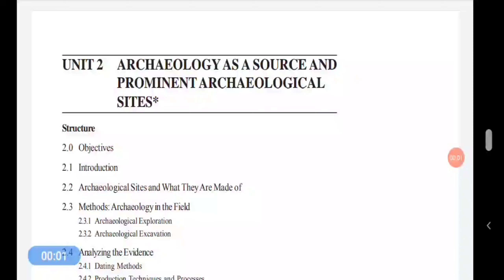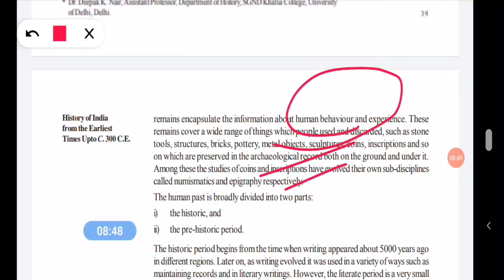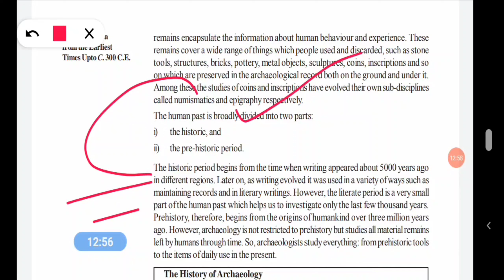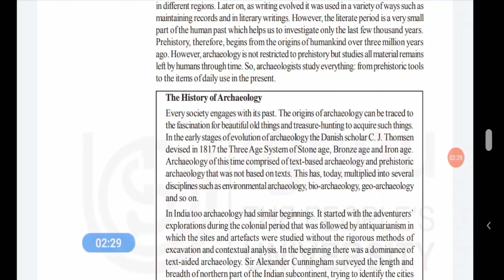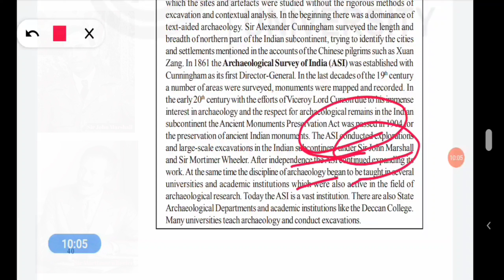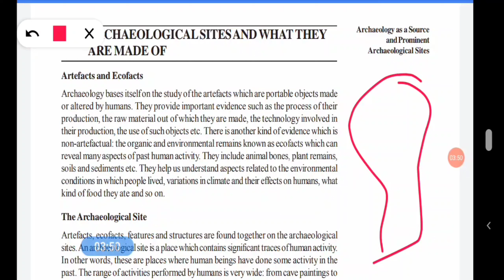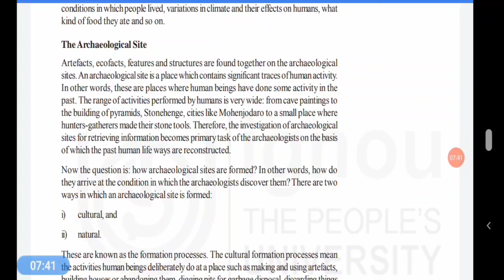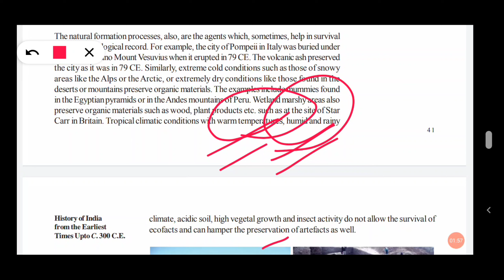part 1, unit 2, archaeology as a sources, [ BHIC 131 ][ sources of ancient indian history ] IGNOU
BHIC 131, HISTORY OF INDIA FROM THE EARLIEST TIMES UP TO c. 300 CE

UNIT 2, ARCHAEOLOGY AS A SOURCE AND PROMINENT ARCHAEOLOGICAL SITES

part 1 is about imtroduction and archaeological sites and what they are made up of

.best of luck college teens
thanku
yash